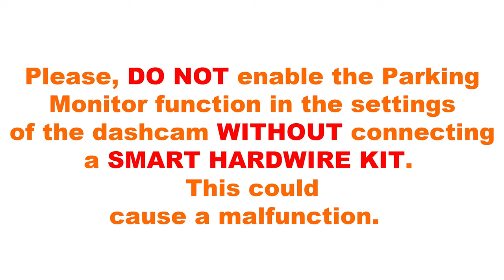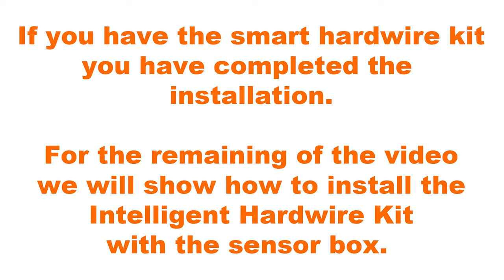Rexing - How to Install the INTELLIGENT HARDWIRE KIT & SMART HARDWIRE KIT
Introducing a user-friendly and quick installation tutorial for Rexing's Intelligent Hardwire Kit & Smart Hardwire Kit.